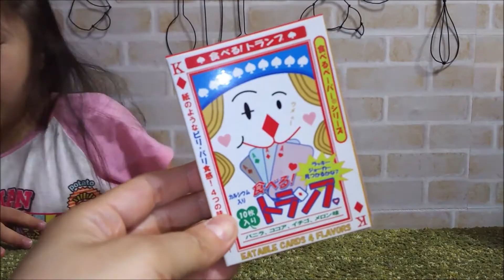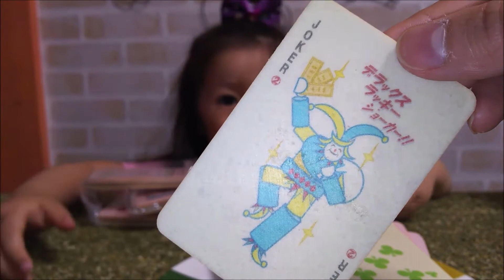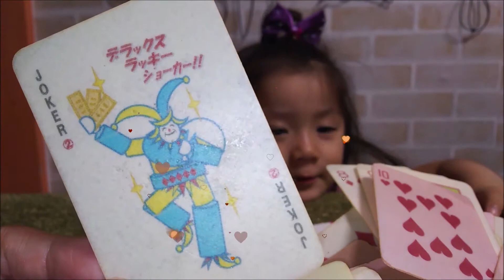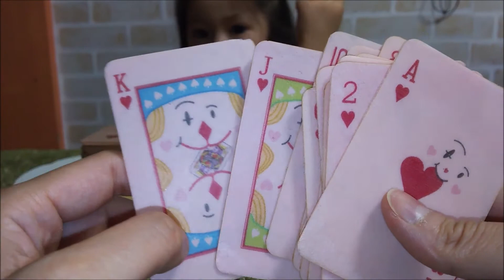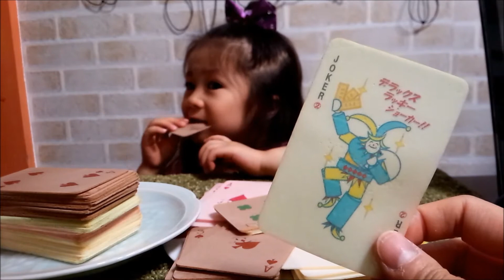【RIO】トランプ100枚の中からラッキージョーカーを当てろ！【食べられるトランプ】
■購入：楽天市場